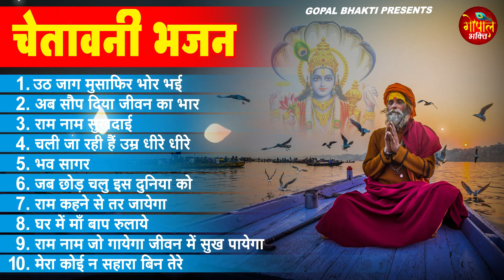नॉनस्टॉप सत्संगी भजन 2023 ~ Nonstop Satsangi Nirgun Bhajan ~ Satsangi चेतावनी Bhajan 2023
Label :- Wave Bhakti Sagar

1 . उठ जाग मुसाफिर भोर भई 00:00
2. अब सौप दिया जीवन का भार 05:10
3. राम नाम सुखदाई 11:23
4. चली जा रही हैं उम्र धीरे धीरे 18:19
5. भव सागर 23:03
6.  जब छोड़ चलु इस दुनिया को 26:24
7. राम कहने से तर जायेगा 34:12
8. घर में माँ बाप रुलाये 39:24
9. राम नाम जो गायेगा जीवन में सुख पायेगा 46:31
10. मेरा कोई न सहारा बिन तेरे 53:04

♫ Instagram Reel -
♫ Gaana  -
♫ JioSaavn  -
♫ Hungama -
♫ Amazon Prime Music  -
♫ YT Music -